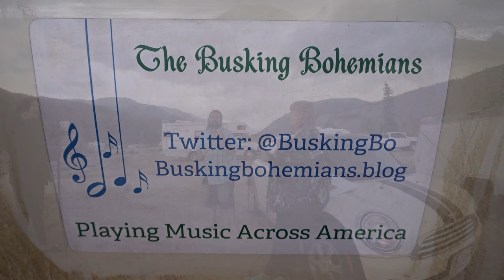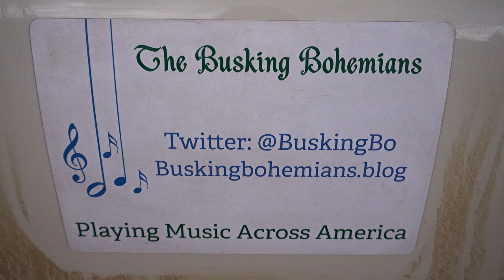Couple Living In A Tent & Make Money Busking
In this particular video I interview Lainie & Rico a sing couple that goes by the Busking Bohemians where they show us the full-time camping setup and perform song. This is Pandamonium small RV Living with updates, upgrades, travels and the lifestyle of living in a Motorhome in different places. off grid with solar power, composting toilet & rain water collection. This is my pandemonium tour across America in my 22' RV I call Panda with 1090 watts of Solar Power. So join me if your open to fun, excitement, traveling, hiking, day to day life & exploring on the road during my trip through the many states and cities .wish me luck and good fortune on this life long adventure. Maybe I'll see ya on the road somewhere. Good or bad, smooth or bumpy it's time to hit the road. "Onward Bound!" Wishing everyone Happy Trails and glad to have you along with me on this journey called life.
For "Onward Bound" video clips email to
Music... The American Way